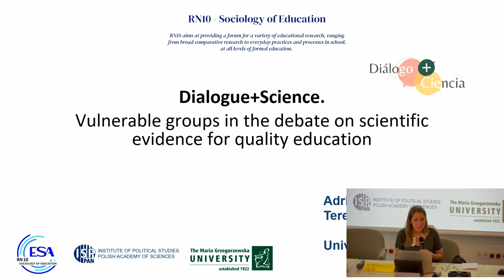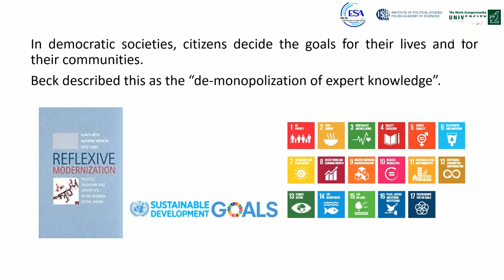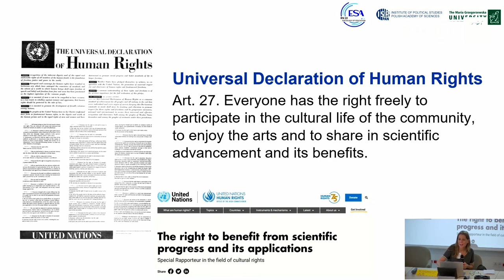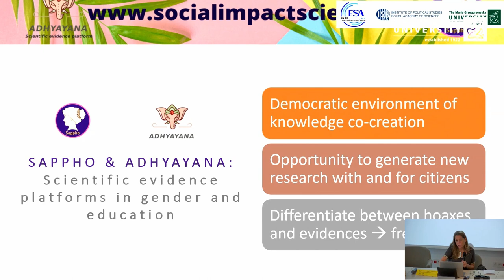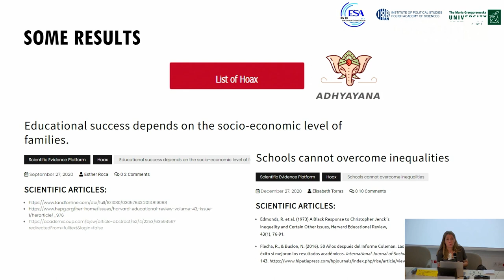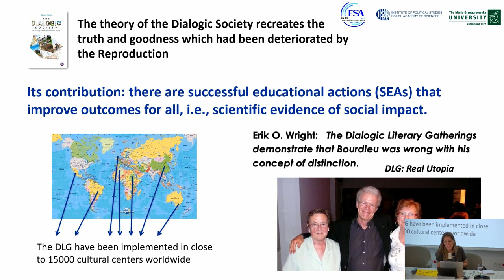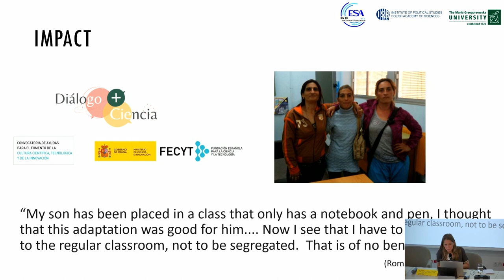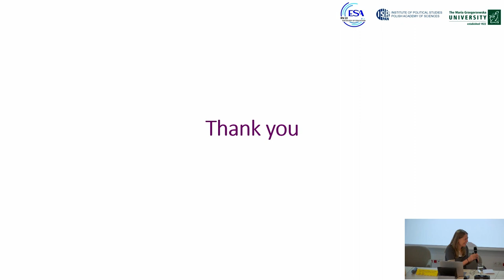ESA Keynote Adriana Aubert. Sociology of Education: Wellbeing and Resilience in the Times of Crisis.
Sociology of Education: Wellbeing and Resilience in the Times of Crisis.
ESA Keynote Adriana Aubert, University of Barcelona. Dialogue+Science. Vulnerable groups in the debate on scientific evidence for quality education